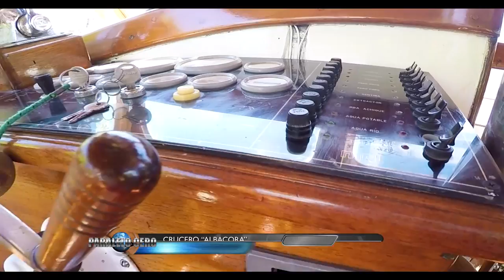PARALELO CERO Crucero clásico Albacora 1963